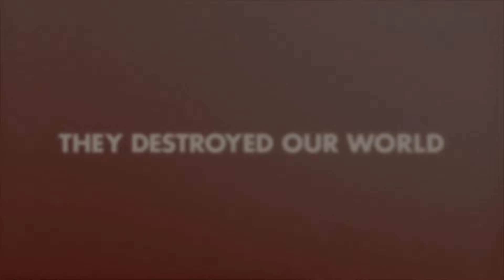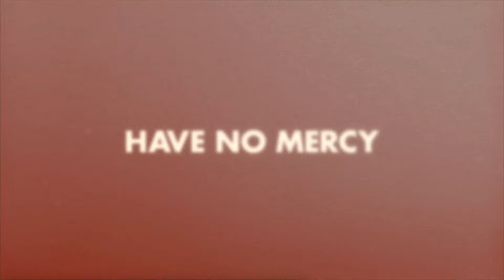Resistance 3 Launch Trailer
The final trailer for Resistance 3 entitled "No Mercy." Resistance 3 is available today in North America, and will be available by end of week in Europe (September 9th, 2011).